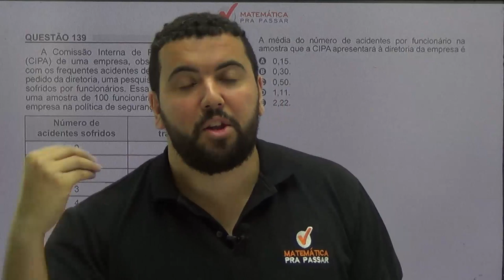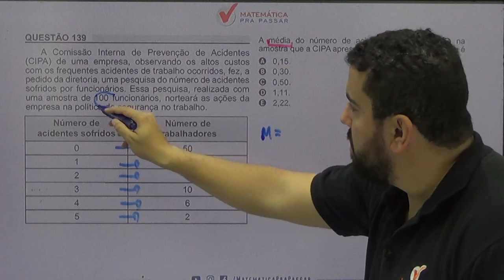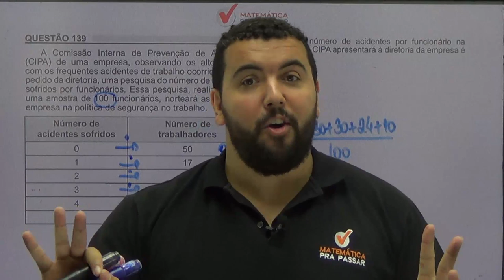🚨[CORREÇÃO ENEM 2018]✔️QUESTÃO 139 🤜🏻 MÉDIA PONDERADA DO NÚMERO DE ACIDENTES DA CIPA.(FÁCIL)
A Comissão Interna de Prevençao de Acidentes (CIPA) de uma empresa, observando os altos custos com os frequentes acidentes de trabalho ocorridos, fez, a pedido da diretoria, uma pesquisa do número de acidentes sofridos por funcionários, norterá as ações da empresa na política de segunrança no trabalho.

                Os resultados obtidos no quadro.

Número de acidentes sofridos Número de trabalhadores
0 50
1 17
2 15
3 10
4 6
5 2
A média do número de acidentes por funcionários na amostra que a CIPA apresentará à diretoria da empresa é
a) 0,15
b) 0,30
c) 0,50
d) 1,11
e) 2,22